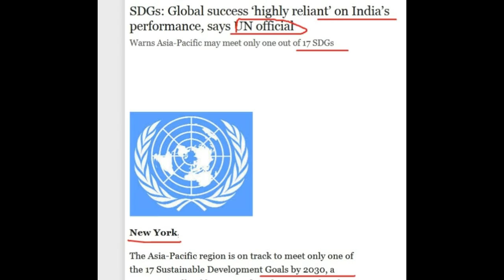संयुक्त राष्ट् ने कही बहुत बड़ी बात Modi जी के सामने सभी नतमस्तक होने को मजबूर\UN Kaveh Zahedi india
UN Kaveh Zahedi india
Zahedi, however, lauded India’s efforts towards increasing the renewable energy component in its overall energy mix. India is undertaking the transformation of its energy mix towards renewable energy, with particular emphasis on expanding the use of solar and wind power, including off-gri
Asia Pacific region
SDGs
 High-Level Political Forum (HLPF)
UN ESCAP
The Sustainable Development Goals (SDGs)

Sound Source